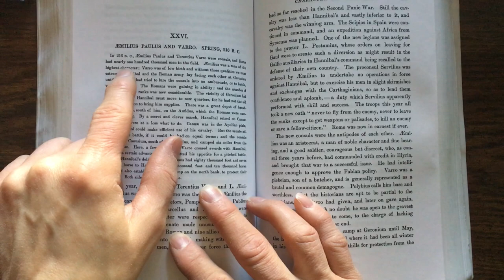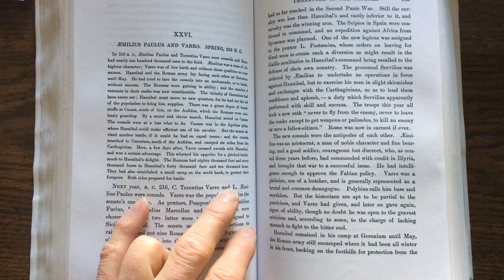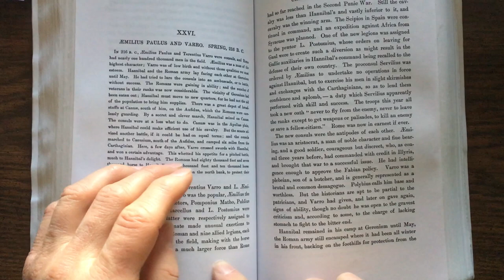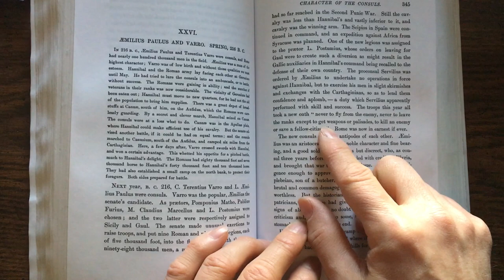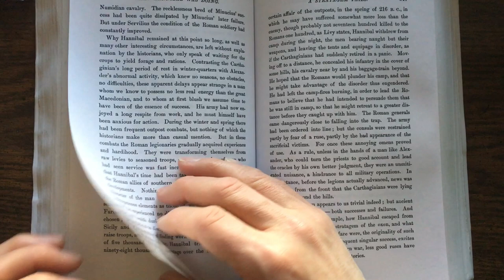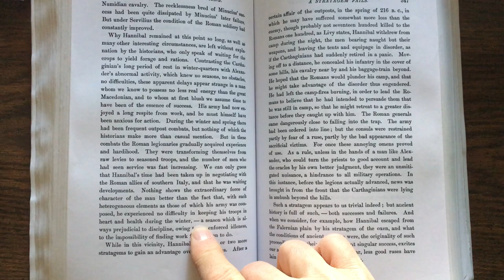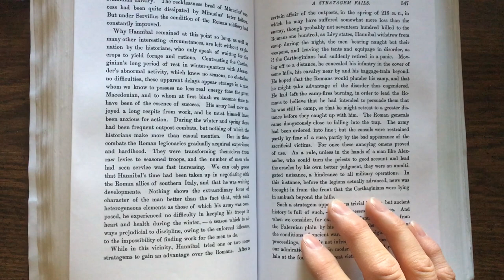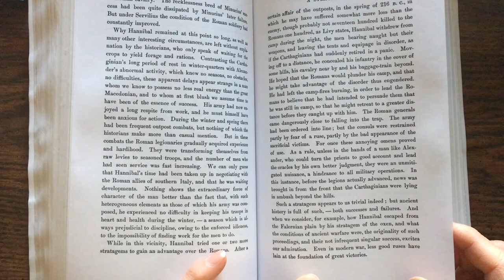Hannibal by Dodge Chp XXVI p 344 347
216 BC events leading to  the battle of Cannae